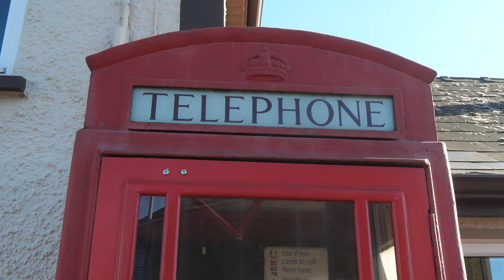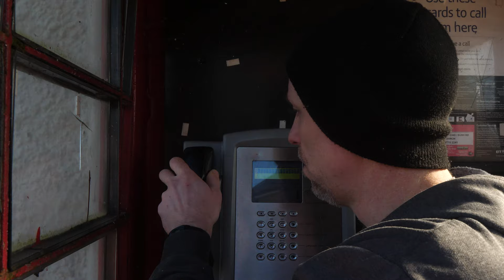The Leprechaun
Paul is out for a morning run on St Patrick's day when he makes a random stop to tie his lace just outside Johnson's old abandoned farm, the following events lead to hell of a wild goose chase and a St Patrick's day hell never forget!
Thanks to all the wonderful creators fort their music used in this video

 • 'Fiddle De Dee' by SilvermanSound 🇬🇧 ...

 • Hooky with Sloane – Bird Creek (No Co...

"Ross Bugden - Run" is under a Creative Commons (cc-by) license
Ross Bugden